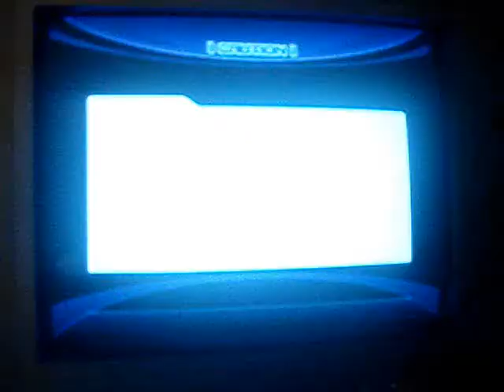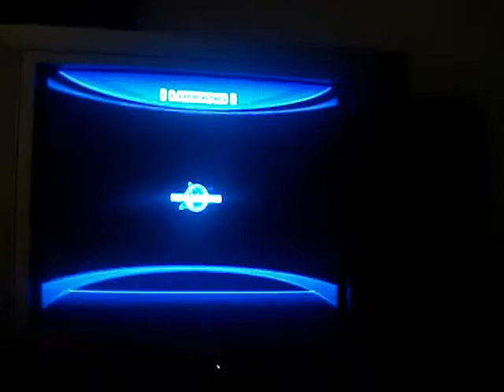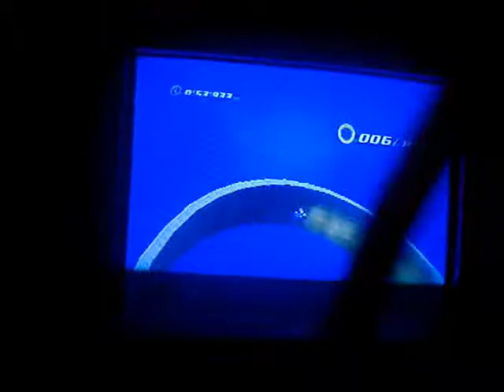Sonic Unleashed (PS2) Playthrough Part 3-Windmill Isle Day Stage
Srry im late. This time it's what the title is.Enjoy.